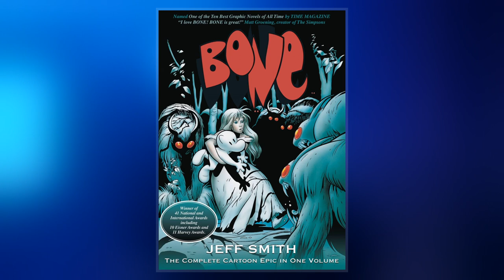Bone (Comics)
Bone is an American independently-published graphic novel , written and illustrated by Jeff Smith, originally serialized in 55 irregularly released issues from 1991 to 2004.